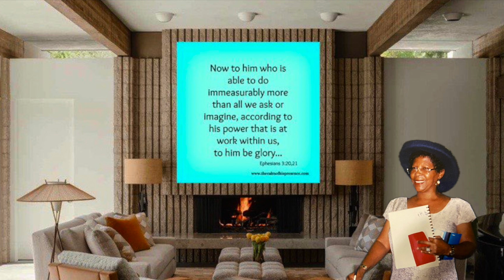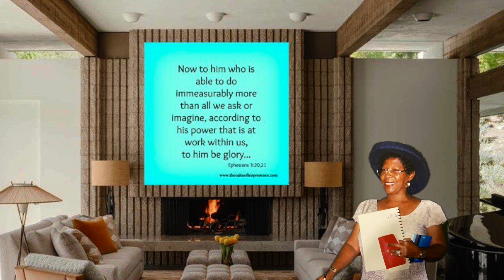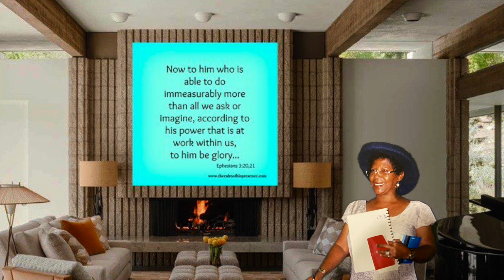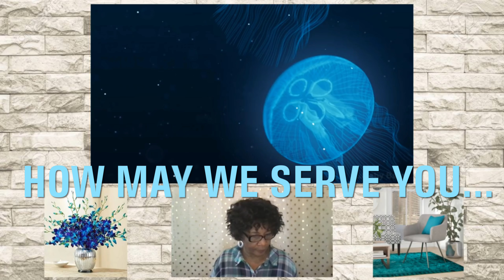THE PROPHET'S CORNER - DOES HEAVEN HAVE AN IDEA FOR ME - PROPHETIC COLLAGE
THERE IS A "FRESH GOD IDEA" KNOCKING ON YOUR DOOR!  WHAT ARE YOU GOING TO DO? IT'S TIME TO "PRAY IT THROUGH!" THE LORD SHALL BE GLORIFIED THROUGH THAT "2
FISH & 5 LOAVES!"